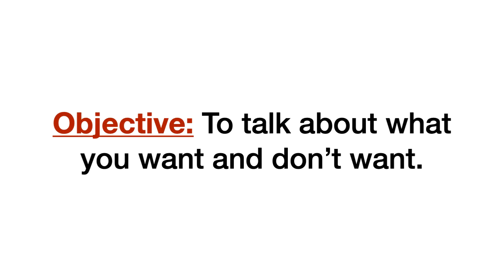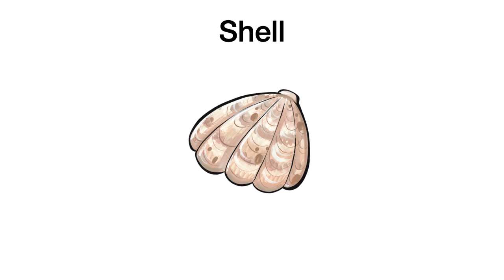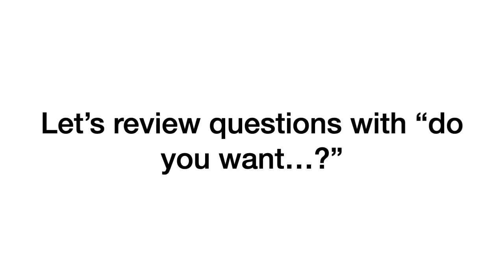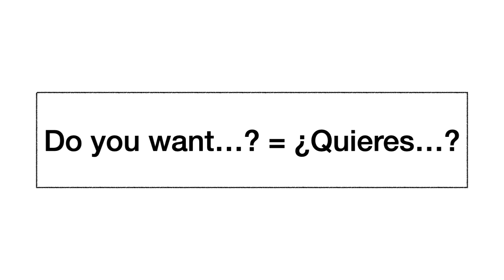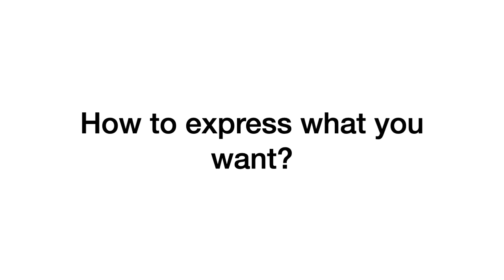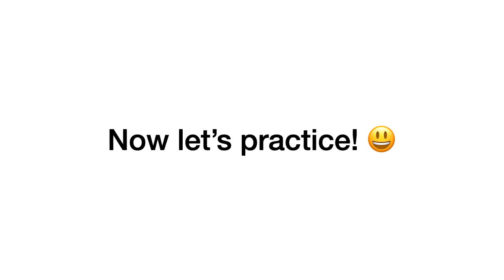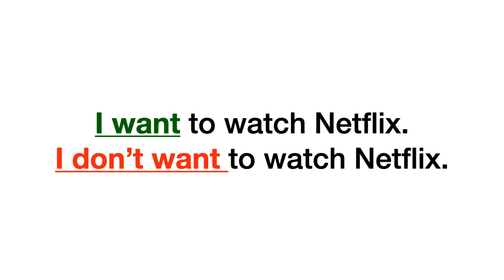I want, I don't want, 3ero, September 7th, 2020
Unit 12: On Holiday!